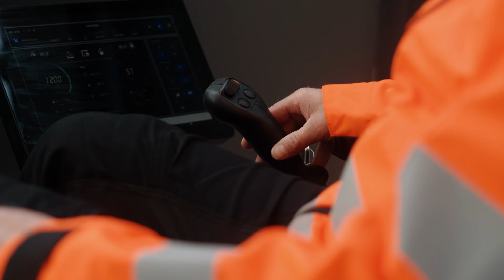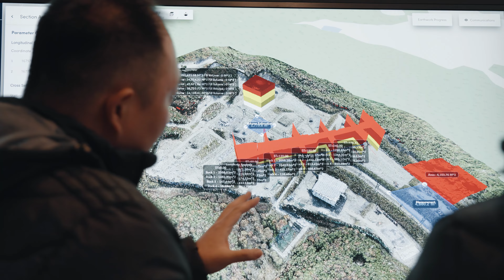Doosan at Events: Bauma 2022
Doosan Infracore Europe welcomed visitors at Bauma, the world’s largest exhibition held in Munich at the end of October 2022, where were presented new industry-leading machines and digital technologies.